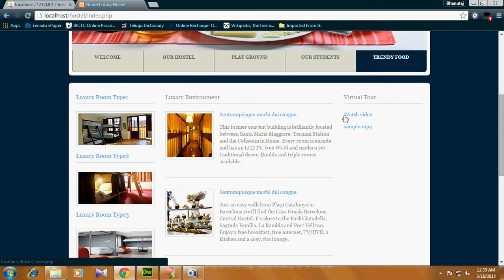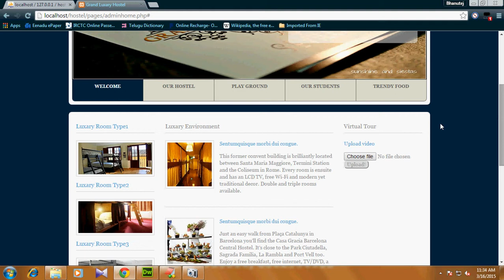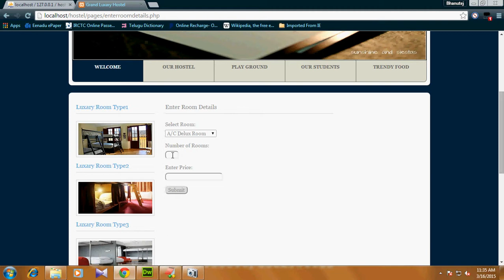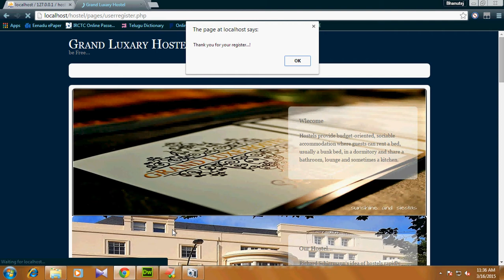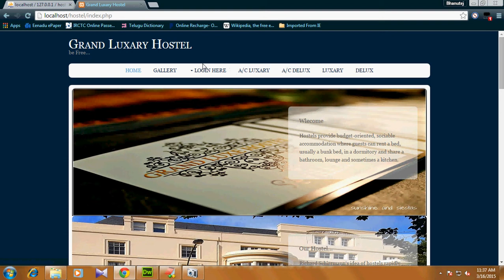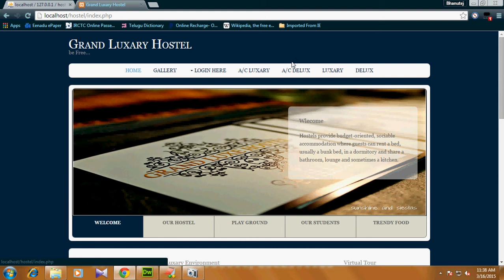Hostel Management System